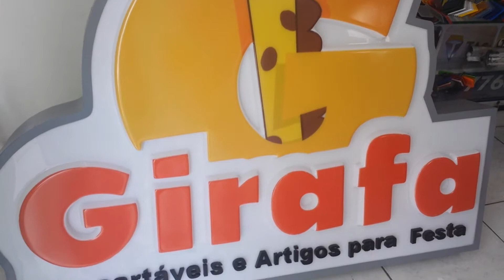Letra caixa de acrílico, placa luminosa com acrilico na face, luminoso para shopping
ID 13 * 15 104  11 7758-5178

placa de acrilico com letras de acrilico moldado grosso Letras Caixa de

logotipo de acrilico tim, logotipo de acrilico oi, logotipo de acrilico shell, logotipo de acrilico br, logotipo de acrilico petrobras, postos de gasolina esso, postos de gasolina extra,postos de gasolina ale.

Acrilico bacia e letras caixa de acrilico grosso

letras de acrilicos coloridos, bacias de acrílico moldado, cúpulas de acrilico, placas de acrilico, placa de acrílico moldado, placas de acrilico

grosso, números de acrilico, peças de acrilico, logotipos de acrilico

moldado, testeiras de postos de gasolina, logotipo de acrilico vivo, logotipo de acrilico tim, logotipo de acrilico oi, logotipo de acrilico shell, logotipo de acrilico br, logotipo de acrilico petrobras, postos de

gasolina esso, postos de gasolina extra,postos de gasolina ale.

Placa de Acrílico com letras de acrílico grosso. Letras Caixa de Acrílico.
Acrílico, letra em acrílico, letras em acrílicos, letras de acrílicos, acrílico transparente, acrílico colorido, acrílicos coloridos, letras de acrílico maciço, letras de acrílico grosso.
Letra caixa de acrilico moldado, placa com acrilio, luminoso com acrilico na face